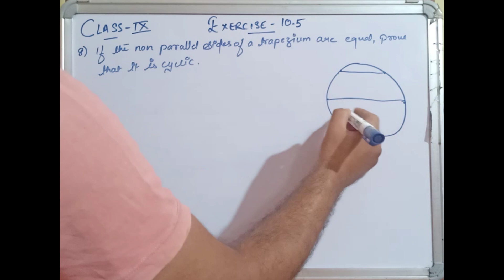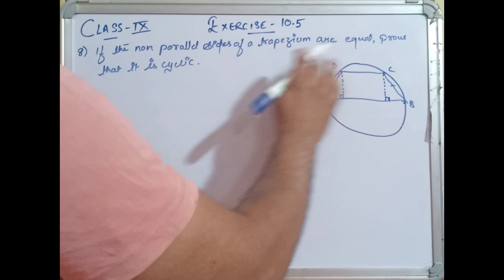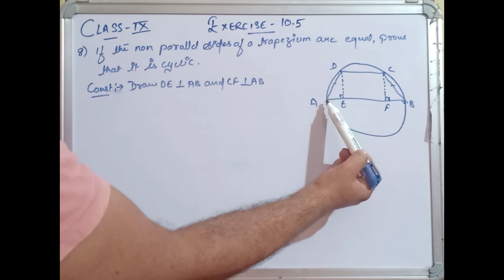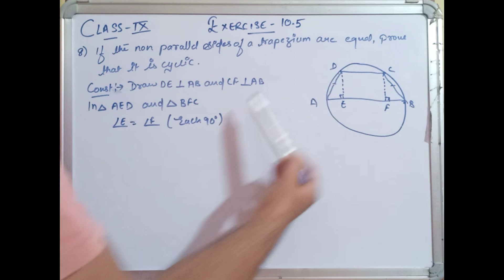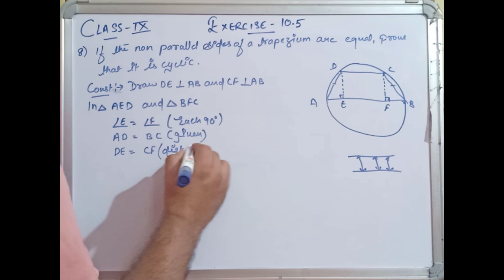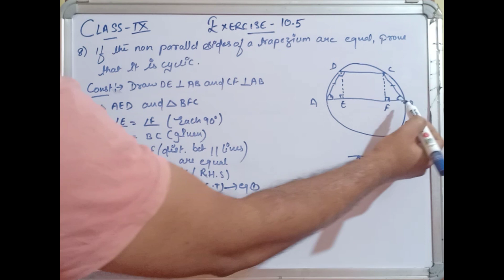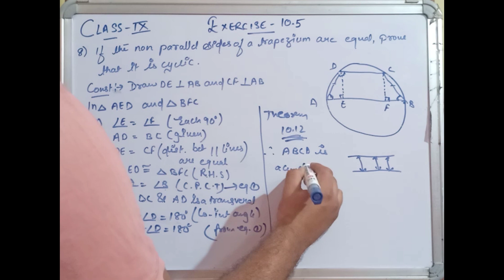Class 9 Maths | Chapter 10 | Exercise 10.5 Q8 | Circles | NCERT class 9 maths exercise 10.5 ques 8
Chapter:10 Ex.10.5 (Q.8) Circles | Ncert Maths Class 9 | Cbse.

00:00 intro
00:05 If the non-parallel sides of a trapezium are equal, prove that it is cyclic

My gears:-
Mic I use
Tripod Stand I use
White board I use
marker I use
marker Ink I use

Wooden Cricket Kit Combo for All